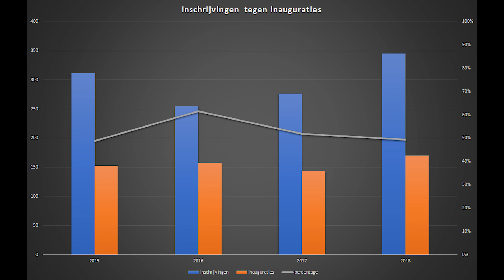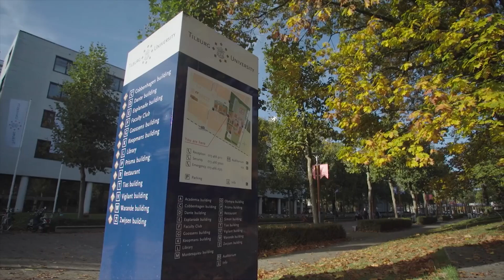Vidar beleidsplan - Aegon Bestuursbokaal 2019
Al vele jaren organiseert Aegon in samenwerking met de KNRB de Aegon Bestuursbokaal voor de Nederlandse studenten roeiverenigingen. Doelstelling van de bokaal is het verbeteren van studentenroeiverenigingen in al haar aspecten. Voor hard roeien en ontwikkeling van talent is goed besturen nodig.